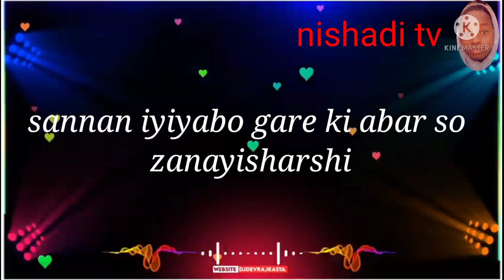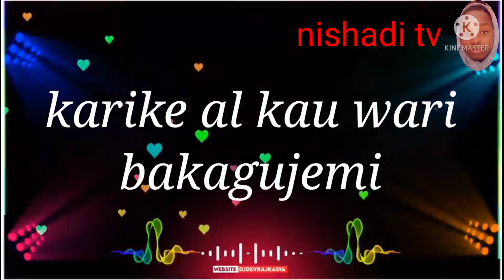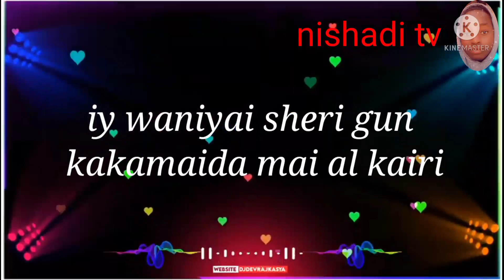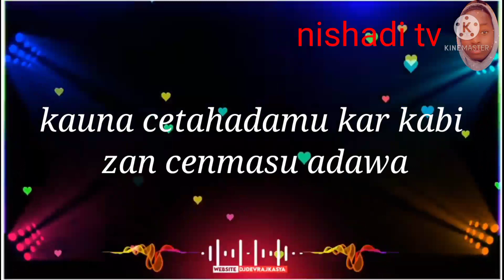sani ahamed 2021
nishadi tv badaru